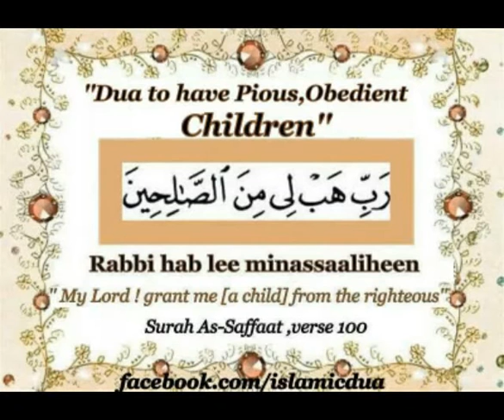Beta nai hota Jadoo Nazar ya bimari ya Allah ki azmaesh ? Sheikh IQBAL Salfi mualij jadoo jinnat